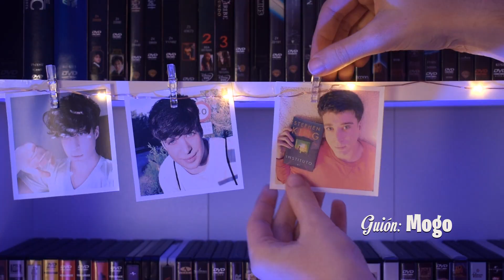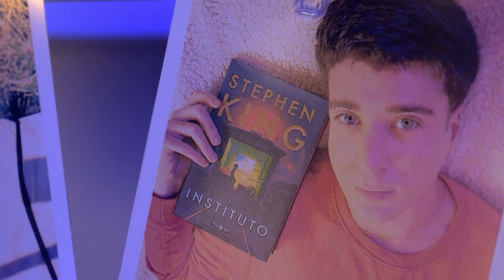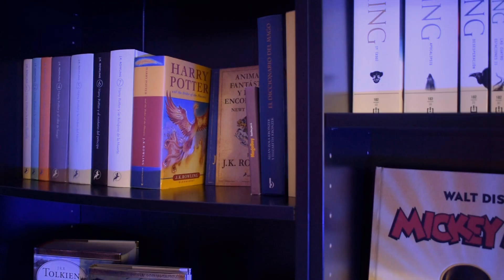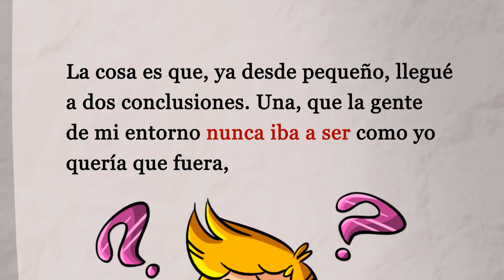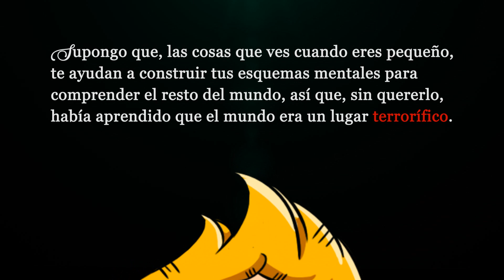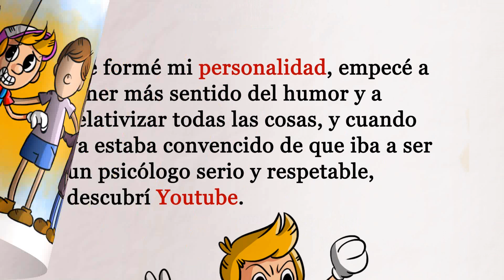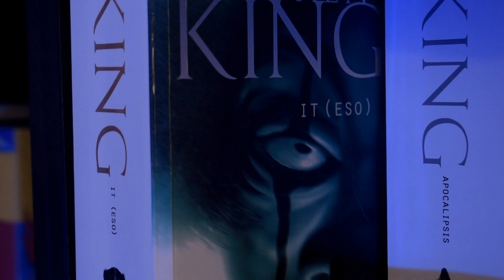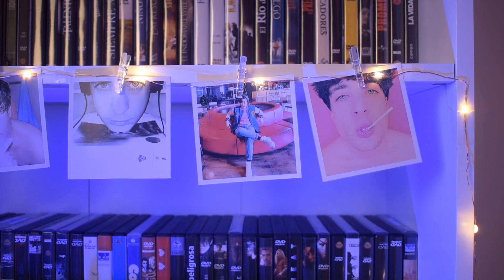EL MOGO REAL - ESPECIAL UN MILLON ¡DESVELO MI NOMBRE!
🎈 Mi nombre real no es Mogo, sino otro muy diferente. En este especial para celebrar el millón de suscriptores en Youtube ... os enseño el botón de oro y ¡os desvelo mi nombre real y toda la historia que hay detrás de él! (con sus luces y sus sombras). Gracias a todos por seguirme en esta locura. ¡Se os quiere gente! Ahora ... vamos a por el botón de diamante ;)